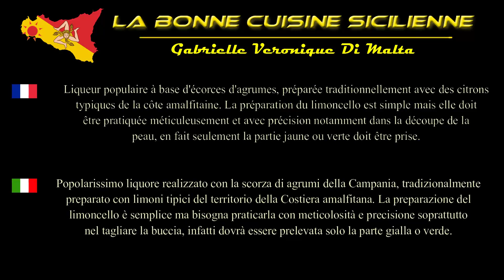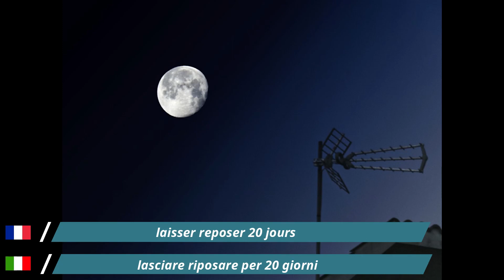Limoncello - Limoncello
FR - Si vous aimez La Sicile à Table venez nous rendre visite
IT - Se ti piace La Sicile à Table vieni a trovarci su